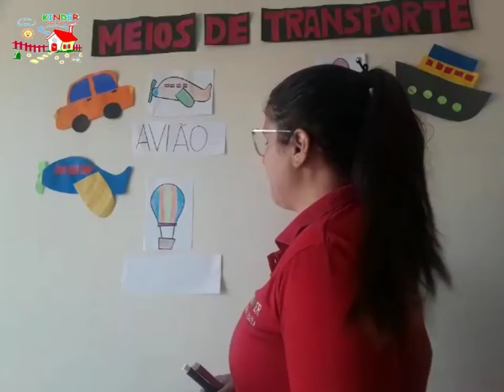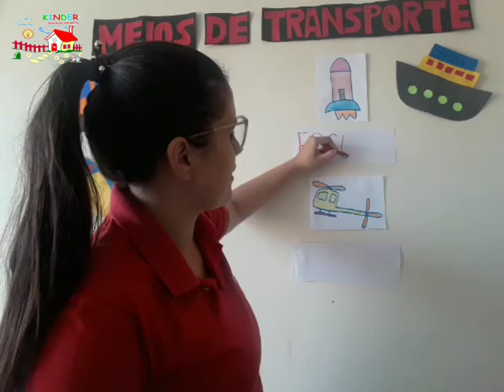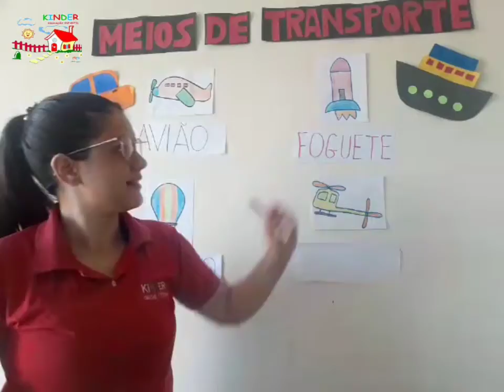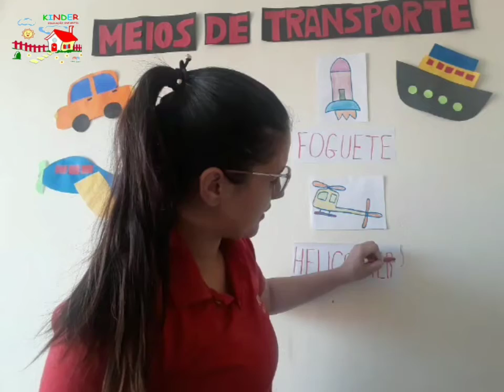Atividade jardim 3 - 01/09/2020